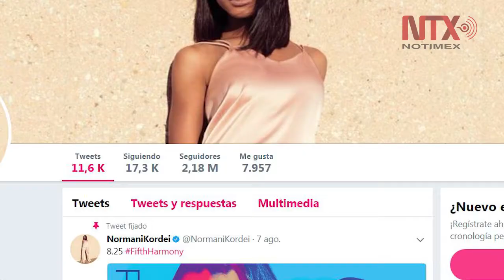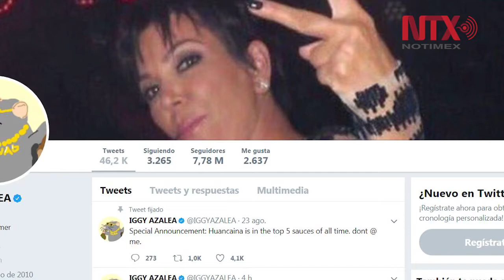Famosos que no soportaron la presión en redes sociales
Los famosos son quienes están más expuestos al cyberbullying por ser figuras públicas